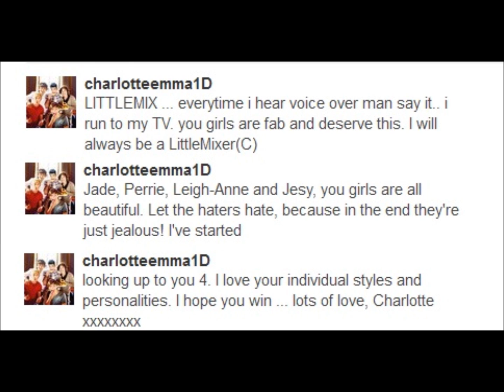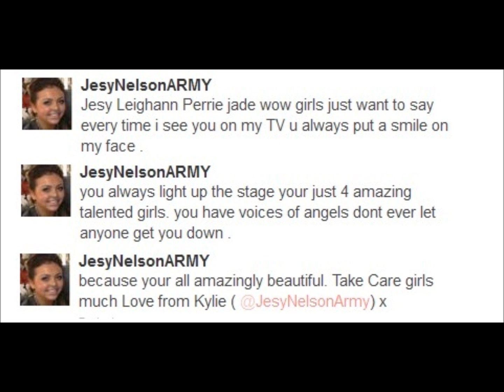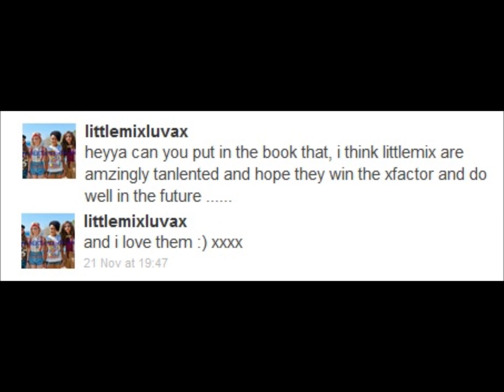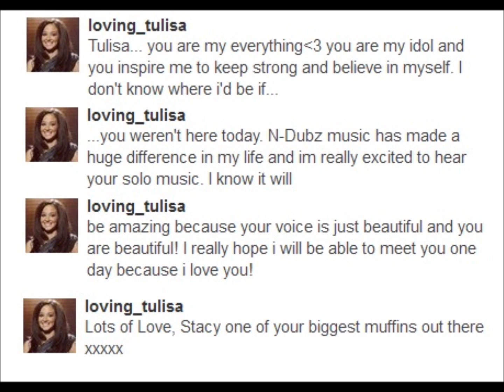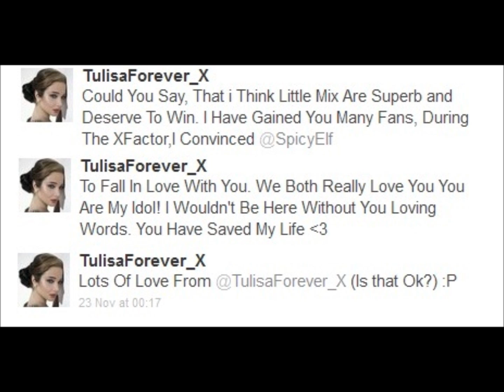LittleMix Fan Video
A fan video for the amazing LittleMix,and 3 messages for Tulisa.WE LOVE YOU LITTLEMIX!